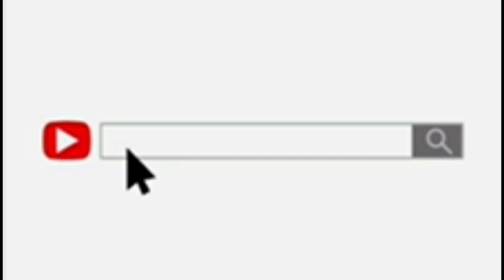Cadet - Slut Freestyle | American Reaction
Cadet was really different! I love how he can tell a story!